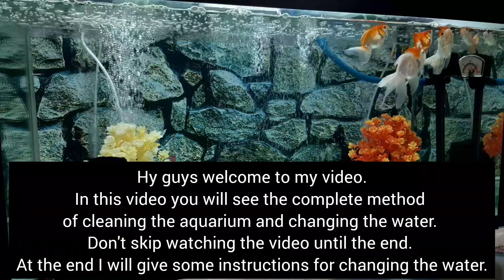How to change aquarium water | 50% aquarium water changing | how to clean aquarium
Hy guys.
In this video you will see the complete method
of cleaning the aquarium and changing the water.
Don't skip watching the video until the end.
At the end I will give some instructions for changing the water.
Future videos will be better with your support.